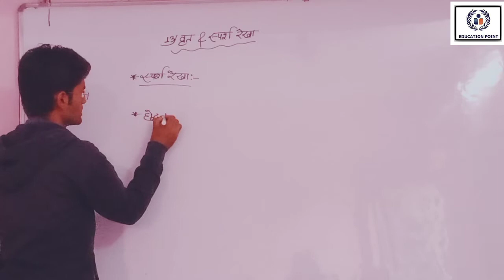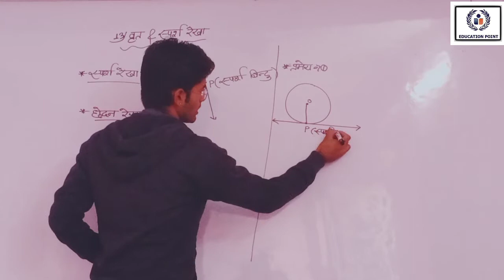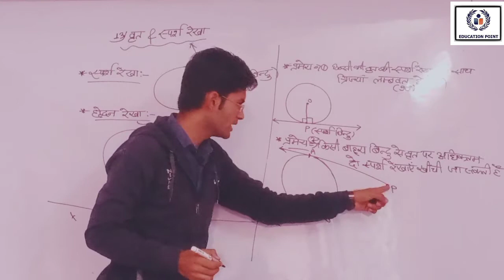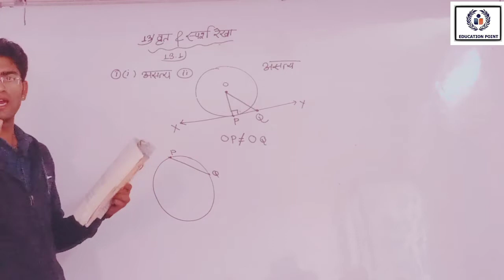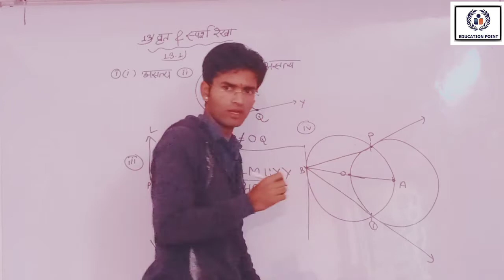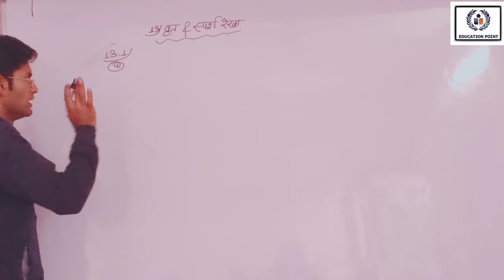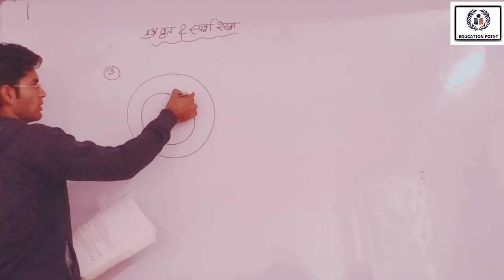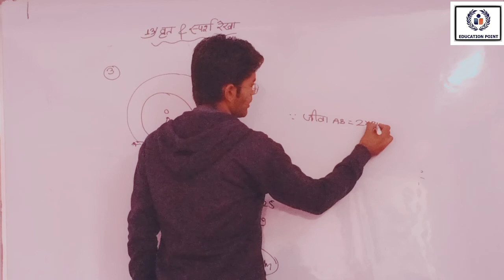वृत्त व स्पर्श रेखाएं(Circul & Tangents) Ex.13.1 class 10 RBSE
Education Point#
कक्षा 10 गणित राजस्थान बोर्ड का पूरा कोर्स वीडियो के जरिए देखने के लिए नीचे 1 से लेकर 18तक सभी प्रश्नावलिओ के लिंक दिए गए हैं
प्रश्नावली 4
राजस्थान बोर्ड#
माध्यमिक शिक्षा बोर्ड,राजस्थान